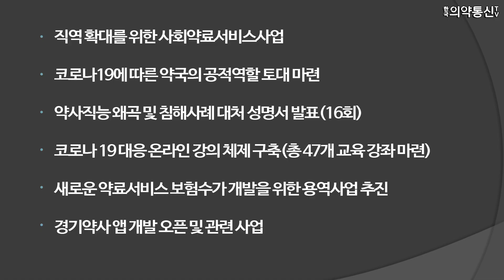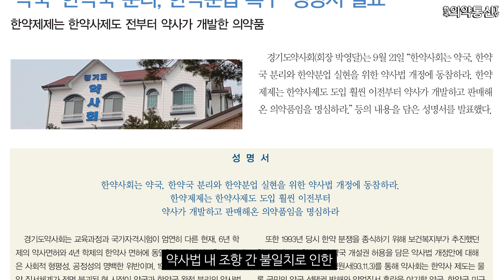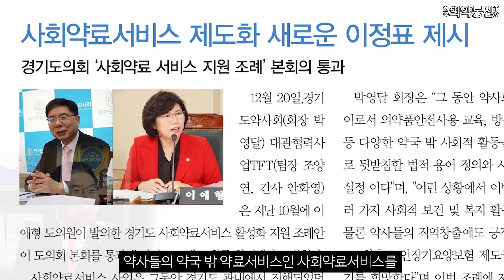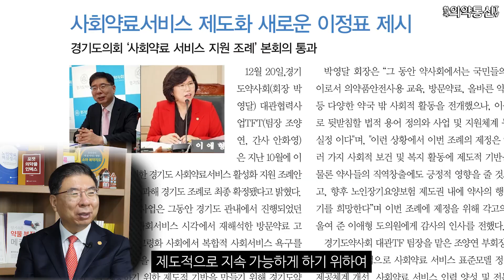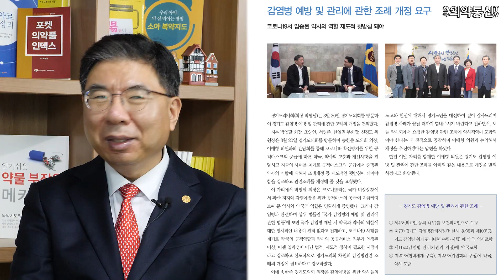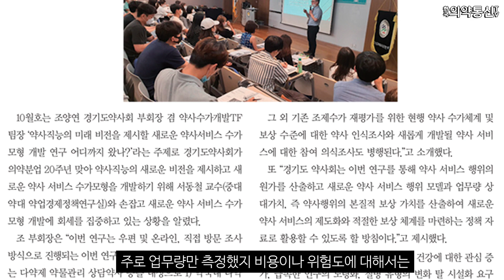성명서 16번 발표한 그가 회원을 위해 부른 노래는? ｜ 박영달 경기도약사회 회장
올해 임기 마지막 해인 박영달 경기도약사회 회장을 만나
경기도 조례 2건 개정 / 사회약료서비스·감염병 예방 관리에 약사 참여 / 한약사 일반약 판매·건강기능식품 소분판매에 대한 입장 등에 대해 인터뷰 했습니다